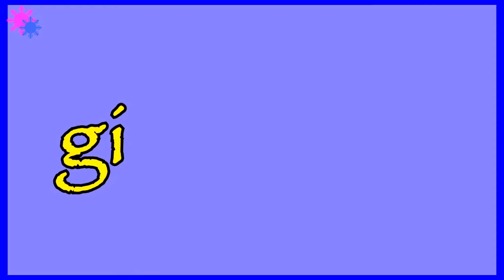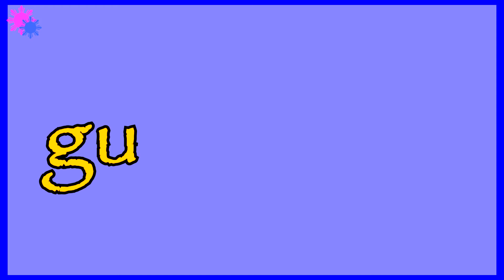Basic Reading Ga Ge Gi Go Gu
Filipino Basic Reading Ga Ge Gi Go Gu